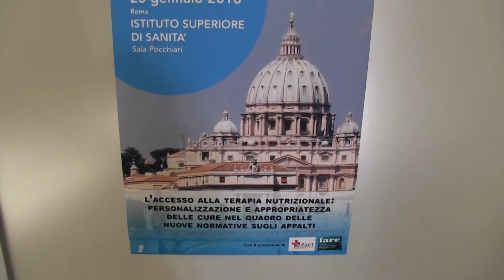Nutrizione parenterale e personalizzazione, il punto di vista dell'Istituto Superiore di Sanità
Dr. Marco Silano, Esperto in nutrizione Divisione di Alimentazione, Nutrizione e Salute Istituto Superiore di Sanità